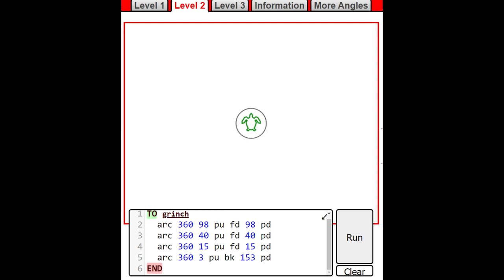SRDDOS r4 informatika s19 - Uporaba novih procedura (Online Logo - Grinch)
to grinch
circle 98
pu fd 98 pd
circle 45
pu fd 45 pd
circle 25
pu fd 25 pd
circle 5
pu bk 168 pd
end